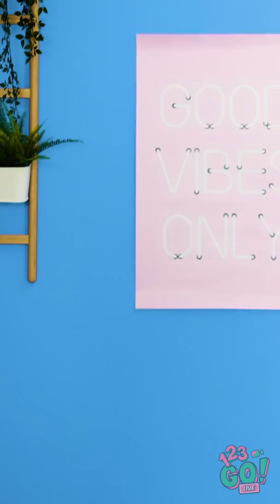ULTIMATE 100 LAYERS CHALLENGE || 100+ Coats of Things by 123 GO! Live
Ever wondered what it would feel like under layers and layers of things?
When it comes to our favourite stuff, we say, the bigger the better! Which is why we’re revisiting the 100 layers challenge…because go big or go home, right?

Check out our crazy challenges - epic 100 layers of sandwich will make you hungry at first and so shocked after! Ultimate 100 layers of face mask challenge will make you crying from laughing cause it looks really weird😂

Timestamps:
00:20 100 layers of nail polish challenge
02:31 100 layers of hairspray for crazy girls funny challenge
09:00 Beauty life hacks for your party outfit
14:52 100 coats of yummy oreo cookies
18:25 Funny behind the scenes moments